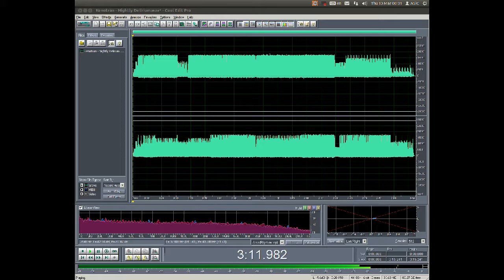Kenotron - Nightly Delirium (ZX Spectrum 128+)